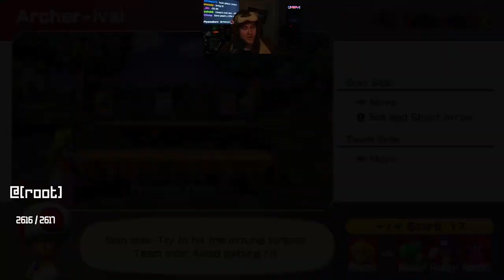The WORST Comeback Mechanic in Gaming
Coney pops up a random stream out of the blue and plays Mario Party Superstars. However, his skill is no match for the classic Mario Party RNG, as no matter how well he wins every minigame, his opponents and the game itself find ways to screw him over BIG. Will our favorite protagonist content creator be able to overcome unfortunate luck to win it all?